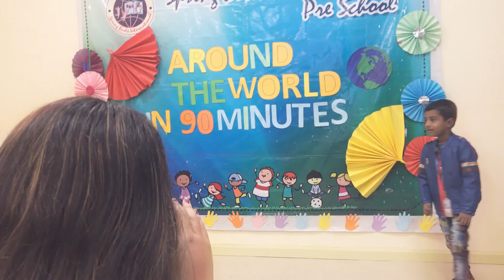Vaeda’s first belly dance performance!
So my baby can dance, yes, but it was a delight watching her do belly dancing at the age of 5 for a small performance at her school today celebrating world fest day! She hasn’t missed a beat!